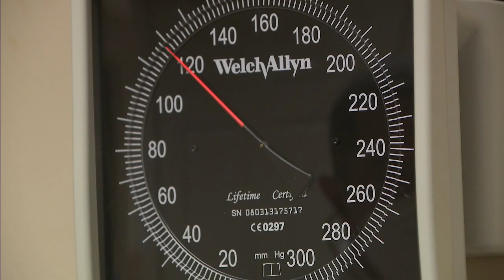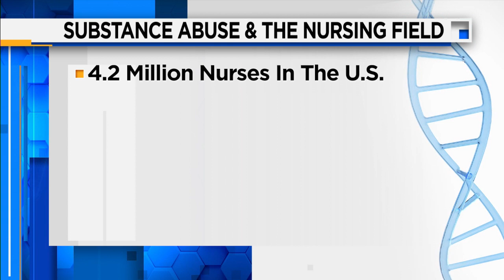Rare gene mutation in some Black Americans may lead to earlier screening for heart failure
Dr. Joshua Larned, a heart transplant and heart failure specialist with Holy Cross Hospital in Fort Lauderdale said the study of 2,000 Black patients uncovered a genetic variant that could increase the risk of a specific form of heart failure called cardiac amyloidosis.